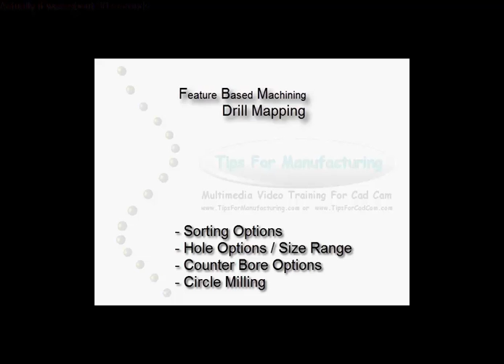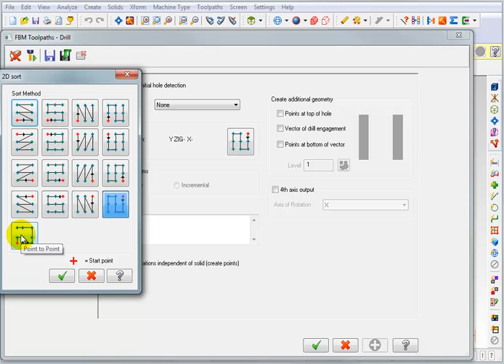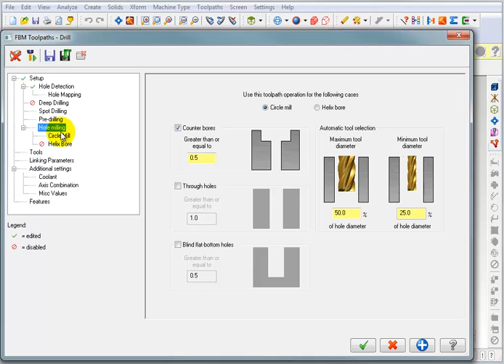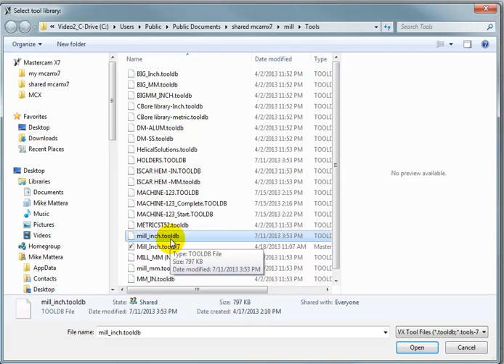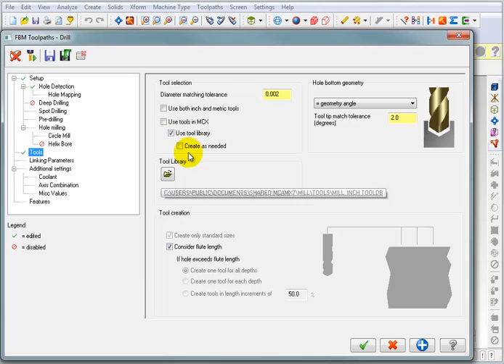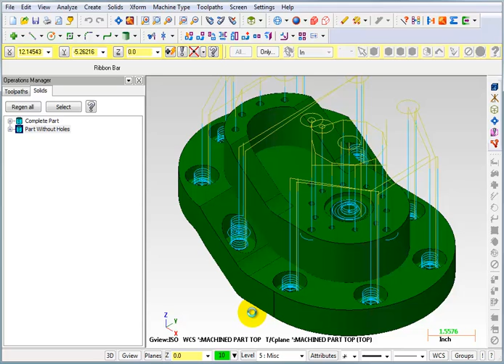TFM Mastercam Feature Based Machining - Automated Drilling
This video is from our TFM Mastercam Feature Based Machining (FBM) X7 Video training CD. This is video 2 from a 4 video lesson.  It's talks about how sort holes, detect holes sizes and create milled counter bore operations, automatically.

There is a total of 4 Hours of Video with Audio Narration, 39 Lessons,  7 Different Parts and 8 Projects.